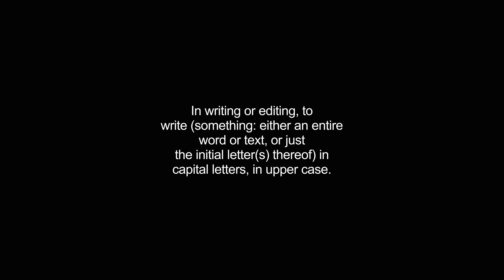capitalized video Dictionary meaning and pronunciation